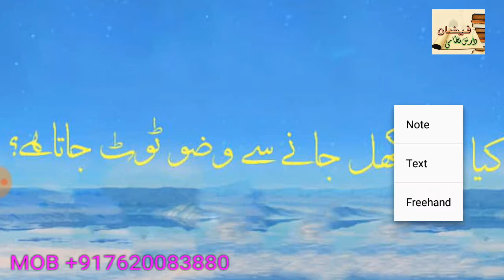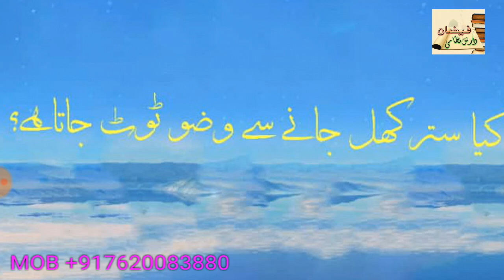KIA SITR KHUL JANE SE WUZU TUT JATA HAI (کیا ستر کھل جانے سے وضو ٹوٹ جاتا ہے)